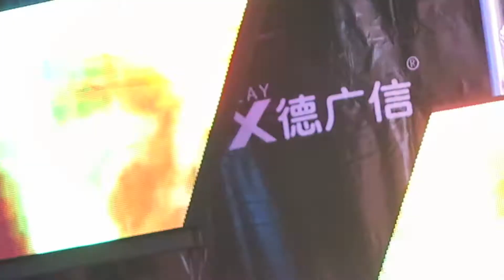CYBERJAPAN DANCERS 【KANA JURI AI RIRI】2017.5.25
CYBERJAPAN DANCERS 【KANA JURI AI RIRI】
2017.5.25 ライブ・エンターテイメントEXPO＠幕張メッセ